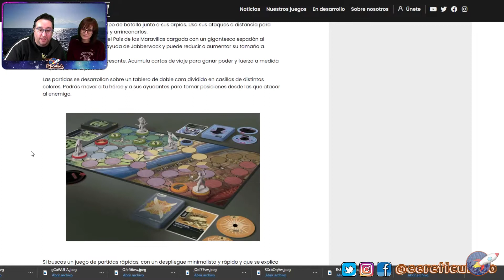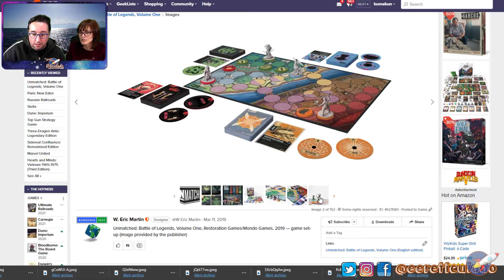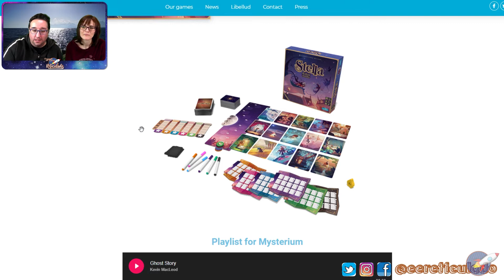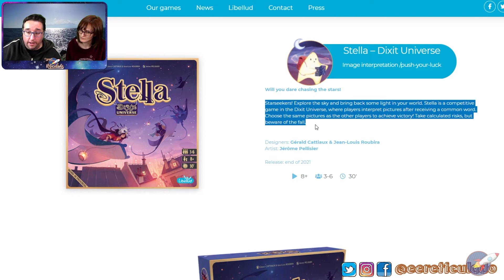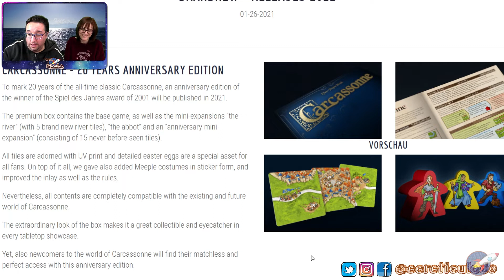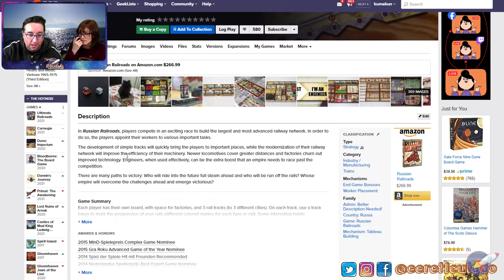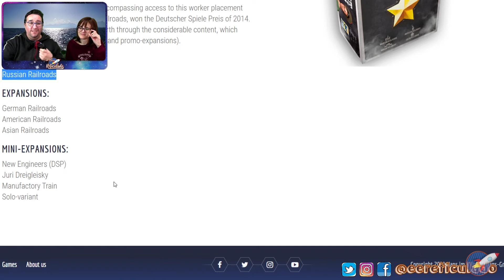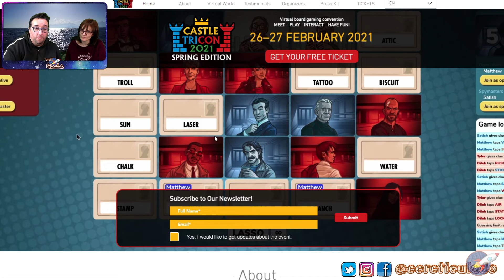Próximas NOVEDADES [Unmatched - Paris nuevo Eden - Stella - Carcassonne - Ultimate Railroads]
00:23 Unmatched Battle of Legends  [TCG Factory]
06:36 Paris nuevo edén [Tranjis Games]
10:47 Stella  [Libellud - Asmodee]
15:27 Carcassonne   [Devir - Hans im Glück]
18:04 Ultimate Railroads [Hans im Glück]
21:47 Castle Tricon 2021 [26-27 febrero Heidelbär Games, Czech Games Edition & Horrible Guild]